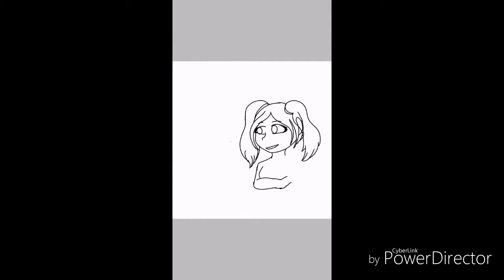[SpeedPaint] Talking About Crushes.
Gosh im soooo sorry but i havent got a lot of time to upload videos 😭😭😭